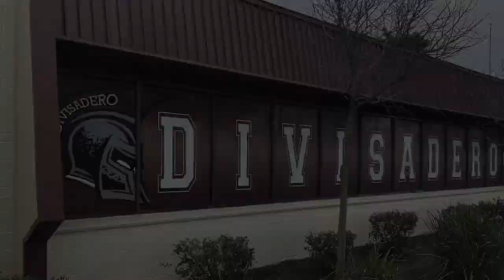Testing Tips Vol 4 Be Nice